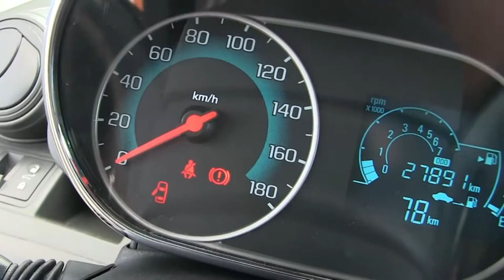Chevrolet / Beat / 2018-t012584